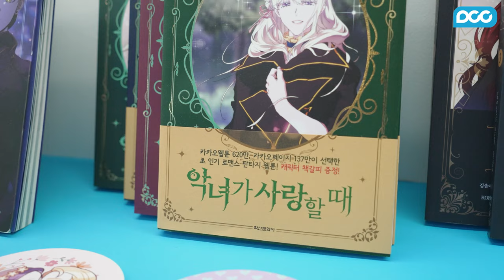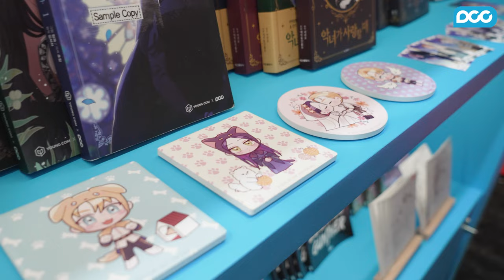[VLOG] DCCENT's Charm Captivates Germany🔥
A story of DCCENT unfolded in the heart of Germany.
What was the Frankfurt Book Fair, held from October 16 to 20, like?